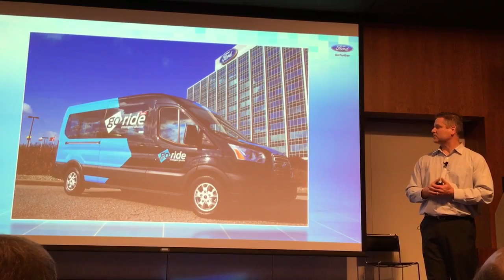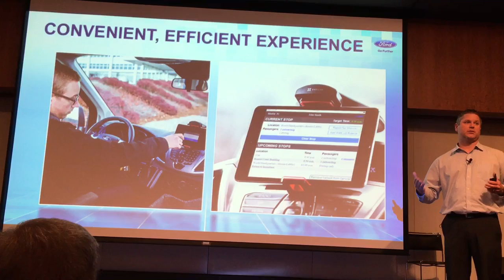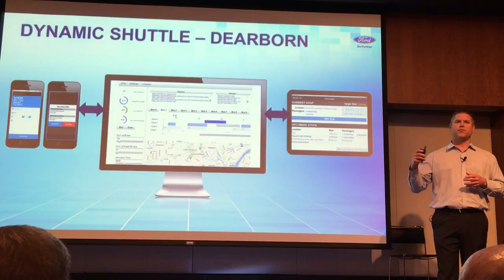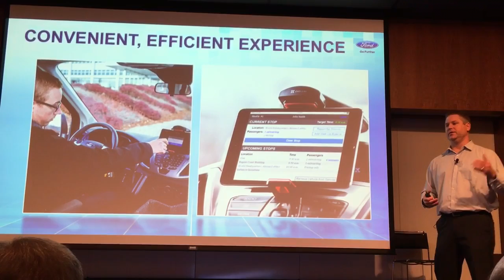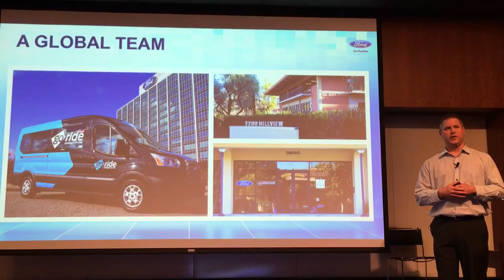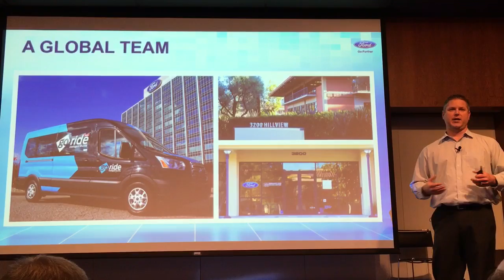Thomas Miller Talks Go Ride On Demand Shuttle Pilot At Ford 12-10-15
Thomas Miller Talks About The Go Ride On Demand Shuttle Pilot At Ford in Dearborn.